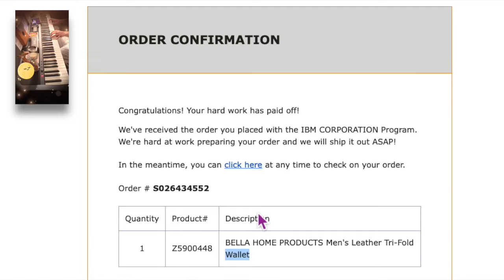Bought Leather Tri-Fold Wallet using my IBM BluePoints 🔵💰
RJ Studio’s 69th video is unboxing Leather Tri-Fold Wallet that I bought using my IBM BluePoints!

Throughout the year, IBM employees have certain number of BluePoints 🔵 to give to their colleagues to show appreciation.

I ‘think’ 1 BluePoint is roughly 20 ~ 25 cents.

I wanted try a "Tri-Fold" wallet 😎. So I decided purchase one using my BluePoints that I got from my colleagues.

I am playing the background music.  ^‿^

적립해둔 IBM 블루 포인트를 사용해 구입한 "Trifold" 지갑 언박싱 비디오 입니다 ≧◡≦
IBM 직원들은 동료들에게 감사의 표시로 일정 수의 BluePoint를 줄 수 있습니다.
손목시계 없어서 빈티지 디지털 시계를 한번 구매해보았습니다 ㅎ
감사합니다.

“In teaching others, we teach ourselves.”